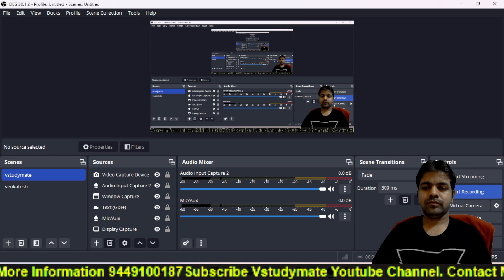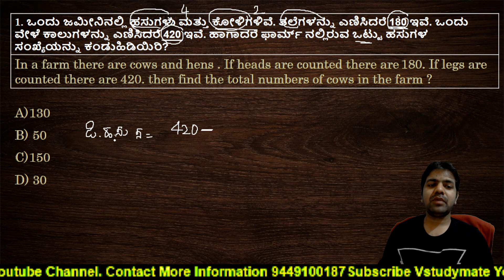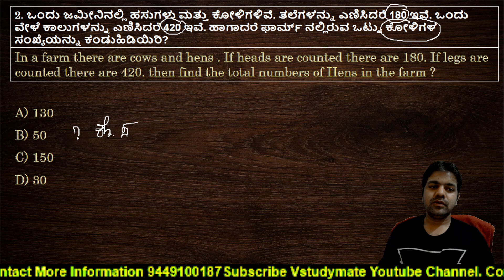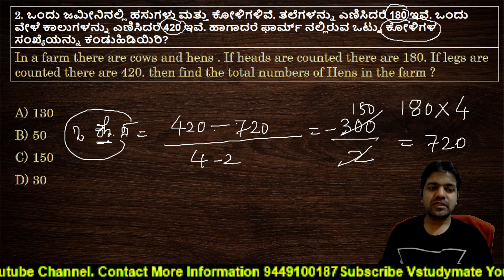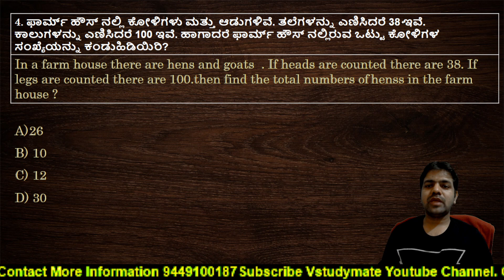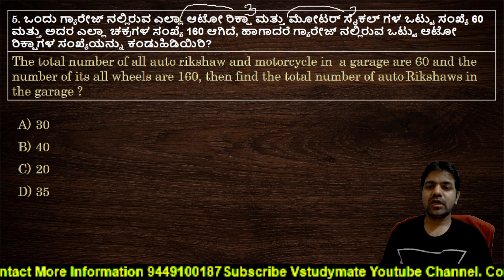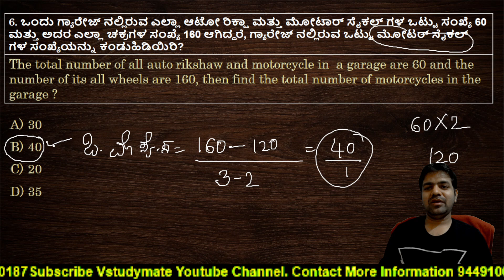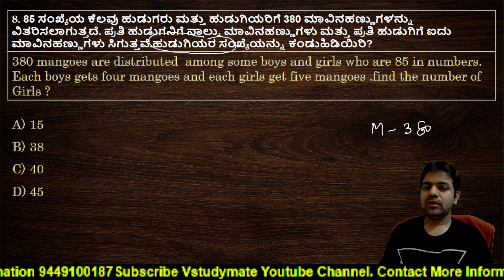Problems Based on HEADS & LEGS COUNTING|LOGICAL REASONING| Venkatesh.B.Patil#logicalreasoning